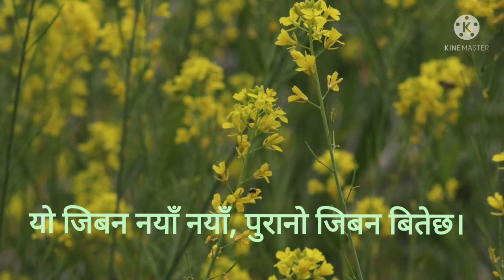Zion Song Nepali | यो जिबन नयाँ नयाँ पुरानो जिबन बितेछ।